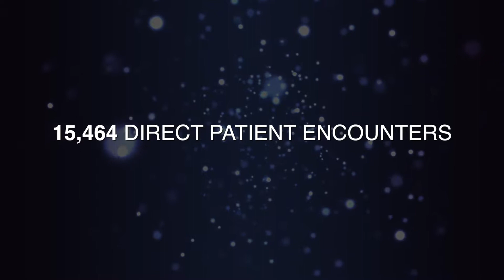Advanced Center for Eyecare - Quality Eyecare for Everyone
At Advanced Center for Eyecare, our mission is to provide quality eye care for everyone, regardless of ability to pay. Watch this video and learn what ACE is all about.
To learn how you can support us in our mission, please